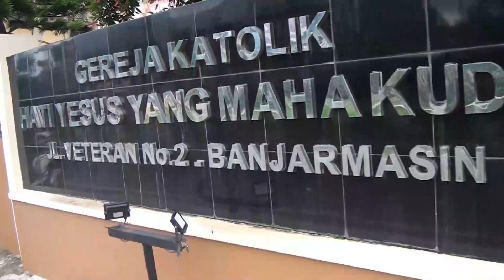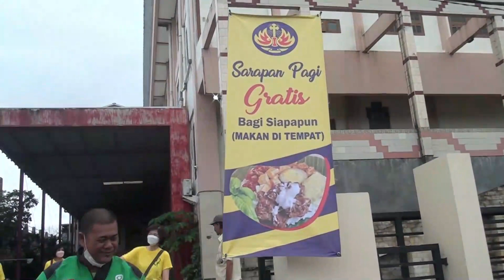Bersama WKRI Cabang Veteran, Kamis Berkat Menjadi Gereja Inklusif,